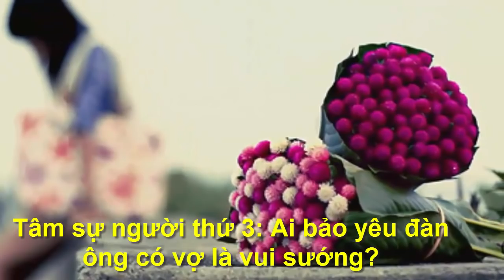Cụ bà Ve Chai liêu xiêu giữa d ò n g đời b ấ t t ậ n